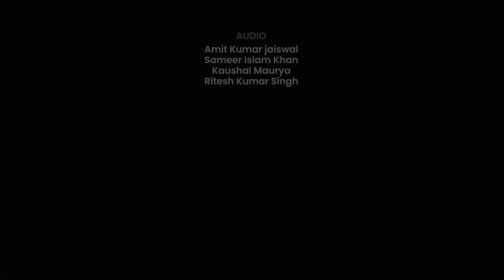Jio का 5G पर बड़ा ऐलान, अब US-China के बीच छिड़ेगी जंग | MoneyTime | Budget 2023 | Varun Kumar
प्राइवेट कार वालों के लिए आएगी कौन सी नई पॉलिसी, iPhone वालों के लिए क्‍या है खुशखबरी, अगला आम बजट होगा कैसा, क्‍या वित्‍त मंत्री  करेगी बड़ी घोषणा,  कब शुरू होगा गोल्‍ड बॉन्‍ड योजना का अगला चरण, पुराने वाहनों को भारत श्रृंखला में लाने के लिए हुआ क्‍या बदलाव,  होंडा कार खरीदने वालों के लिए क्‍या है बुरी खबर. जानने के लिए देखिए MoneyTime.

What new policy will come for private car owners, what is the good news for iPhone owners, how will the next general budget be, will the finance minister make a big announcement, when will the next phase of the Gold Bond scheme start, plans to bring old vehicles into the India chain What a change, what is the bad news for Honda car buyers. Watch MoneyTime to know.